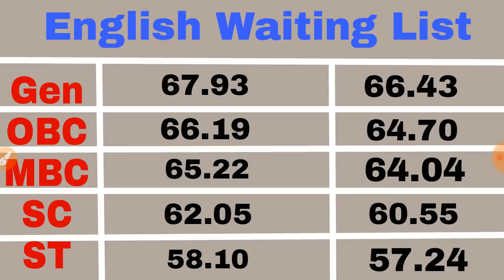Reet Level 2 English Subject Waiting List//कितने नम्बर लाने पर होगा सेलेक्शन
English Waiting List 2018
कितने नम्बर होगे तो आपका सिलेक्शन होगा